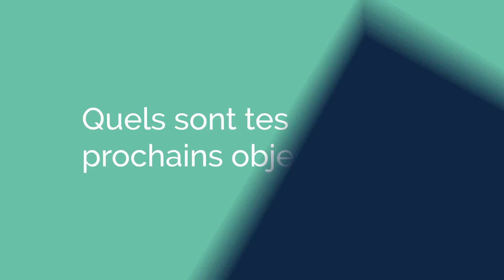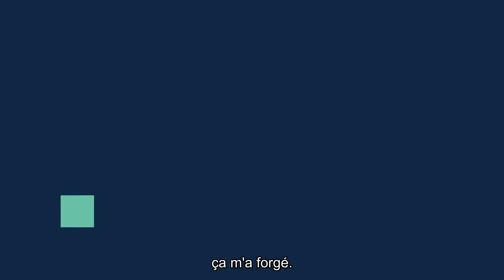Manon Petit Lenoir : athlète de snowboard cross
🏅 Interview avec Manon Petit Lenoir : athlète de snowboard cross qui a rejoint la Team Athlètes ATMB en 2023.